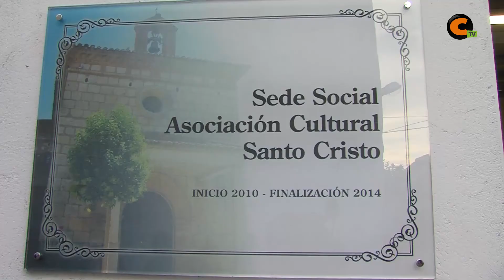Las comisiones del Santo Cristo ya tienen sede social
El viernes se abrieron las puertas de las nuevas instalaciones del Santo Cristo. En su interior, además de un espacio de reuniones, albergan baños públicos.